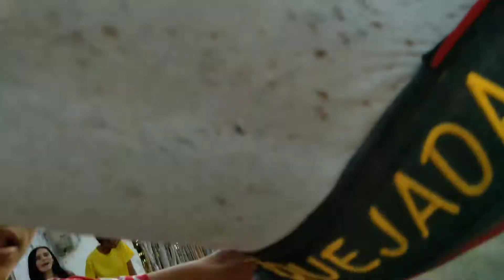minha primeira tentativa de montar em um cavalo de novo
MEU INSTAGRAM